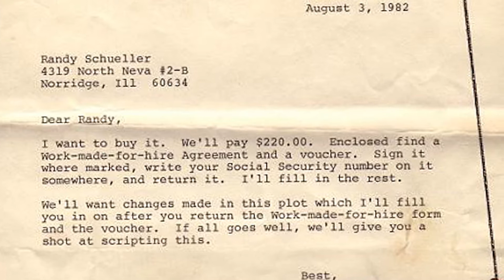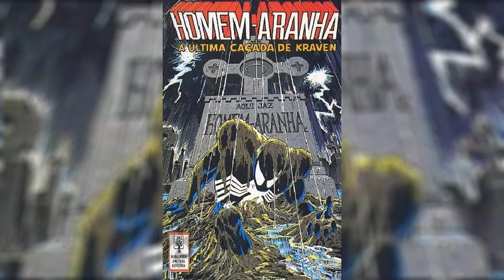Quem é VENOM? | A Origem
🕸 No vídeo de hoje lhes apresento a história e origem de um dos maiores inimigos do Homem-Aranha e atuais anti-heróis da Marvel: Venom. Então, não deixem de sentar no sofá, pegar a pipoca, e vêm para o vídeo sobre este simbionte, que no fundo é Eddie Brock, um dos maiores rivais de Peter Parker!

Seja bem-vindo (a) ao Clarim-Aranha! Meu nome é Thiago Lewek e este canal foi criado exclusivamente para informações, notícias e muito mais sobre o universo do Homem-Aranha.

Espero que gostem, o vídeo foi feito com muito carinho e dedicação.

✅ Meu livro "Guerra da Água" sendo vendido pela Amazon

00:00 - Apresentação
00:21 - A Origem
05:53 - Poderes e Habilidades
06:59 - Outros hospedeiros
07:12 - Outras Mídias
08:02 - Encerramento

Créditos: As imagens das HQs do Homem-Aranha e de outros personagens são de propriedade da Marvel Comics. Todos os direitos são reservados aos seus respectivos proprietários. Não deixe de apoiar o trabalho original comprando os quadrinhos!

Créditos: Todas as cenas de filmes são de propriedade da Marvel Studios e da Sony Pictures. Todos os direitos são reservados aos seus respectivos proprietários. Não deixe de apoiar o trabalho original desses estúdios!

Credits: The images from Spider-Man comics and other characters are owned by Marvel Comics. Please support the original work by purchasing the comics!

Credits: All movie scenes are owned by Marvel Studios and Sony Pictures. Please support the original work of these studios!